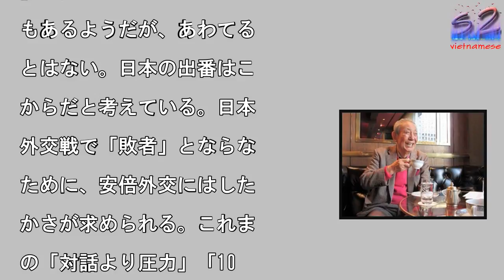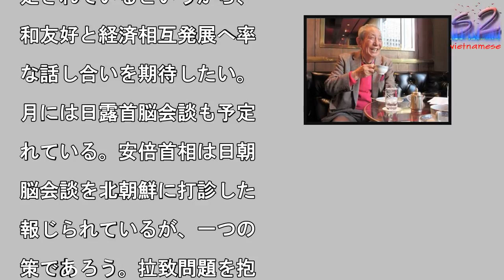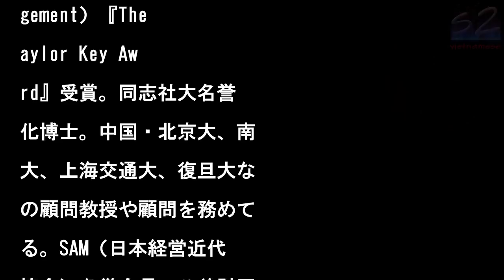‹直言！日本と世界の未来›南北朝鮮・米朝・日中韓…「トップ対話」へ急進展＝これからが日本外交の出番—立石信雄オムロン元会長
東アジアを巡る情勢が急展

。平昌五輪を機に南北朝鮮

和ムードが醸成され、金正

朝鮮労働党委員長と文在寅

統領による首脳会談が4月

7日に板門店で開かれるこ

になった。驚いたのはトラ

プ大統領と金委員長が史上

の首脳会談を開くとのニュ

スである。

写真を拡大

している。平昌五輪を機に

北朝鮮融和ムードが醸成さ

、金正恩朝鮮労働党委員長

文在寅大統領による首脳会

が4月27日に板門店で開

れることになった。その後

トランプ大統領と金委員長

史上初の米朝首脳会談を開

するとの大ニュースが飛び

んできた。 私は本コラム

平昌冬季大会に感動、「平

モラトリアム」を永遠に』

2月25日）で、「大会終

後も平和と協調が続くよう

いたいものだ。4年に一度

せっかくの機会に生まれた

好ムードを生かして、南北

一へ弾みをつけてほしい。

時に米朝間の対話も、軍事

突という最悪に事態に陥ら

いよう進めてほしいと切に

う」と訴えた。その後の推

は対話路線が重視され、「

が意を得たり」と心強く思

ている。電撃的な中朝首脳

談が3月下旬に開催され、

委員長と習近平国家主席は

朝鮮半島の非核化の実現」

一致した。金委員長は「南

鮮（韓国）と米国が善意を

って応じ、平和実現のため

段階的、共同歩調の措置を

るならば、非核化の問題は

決できる」とし、中国側が

求した「6ヵ国協議」への

帰も表明した。米朝会談は

月か6月の開催に向けて準

が進められているようだ。

委員長が、ロシアを訪問す

可能性も浮上している。こ

ら歴史的な動きが急速に進

したため、日本が「蚊帳の

」に置かれかねないとの懸

もあるようだが、あわてる

とはない。日本の出番はこ

からだと考えている。日本

外交戦で「敗者」とならな

ために、安倍外交にはした

かさが求められる。これま

の「対話より圧力」「10

％米国とともにある」とい

直線的な外交から脱却して

全方位外交を心掛けるべき

あろう。安倍首相は4月1

、18日に米国を訪問し、

ランプ大統領と会談する。

展開する朝鮮半島情勢や米

の鉄鋼・アルミニウム輸入

制問題が協議されるとのこ

。トランプ大統領は「アメ

カ第一主義」に徹しており

対日貿易赤字の削減要求が

まる可能性もあるようだ。

ランプ氏は中国に次ぐ対米

易黒字国の日本について問

視する発言をしており、わ

国経済界にとっては気懸り

。トランプ大統領は先に「

倍首相と話をすると、ほほ

んでいる。『こんなに長い

、米国を出し抜くことがで

たとは信じられない』とい

笑みだ」と語ったというが

日本の経済界にとっては不

味な発言だ。 こうした中

日中韓首脳会談が5月9日

東京で開催されるとのこと

李克強首相や文大統領と安

首相との2国間首脳会談も

定されているというから、

和友好と経済相互発展へ率

な話し合いを期待したい。

月には日露首脳会談も予定

れている。安倍首相は日朝

脳会談を北朝鮮に打診した

報じられているが、一つの

策であろう。拉致問題を抱

る日本にとって積極的な対

が求められる。‹直言篇4

› 1959年立石電機販

に入社。1965年立石電

（現オムロン株式会社）取

役。1995年代表取締役

長。2003年相談役。

本経団連・国際労働委員長

海外事業活動関連協議会(

BCC)会長など歴任。「

ネジメントのノーベル賞」

いわれるSAM（Soci

ty for Advan

ement of Man

gement）『The

aylor Key Aw

rd』受賞。同志社大名誉

化博士。中国・北京大、南

大、上海交通大、復旦大な

の顧問教授や顧問を務めて

る。SAM（日本経営近代

協会）名誉会長。公益財団

人・藤原歌劇団・日本オペ

振興会常務理事。エッセイ

ト。

#‹直言！日本と世界の未来›南北朝鮮・米朝・日中韓…「トップ対話」へ急進展＝これからが日本外交の出番—立石信雄オムロン元会長  #‹直言！日本と世界の未来›南北朝鮮・米朝・日中韓…「トップ対話」へ急進展＝これからが日本外交の出番—立石信雄オムロン元会長